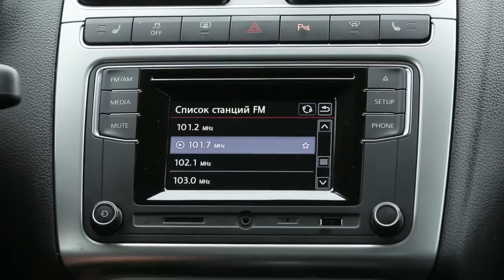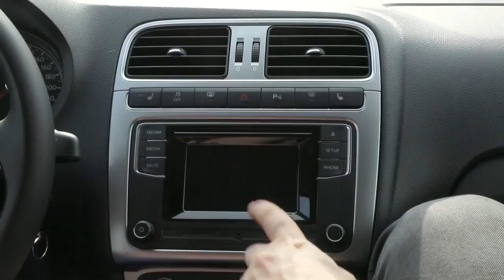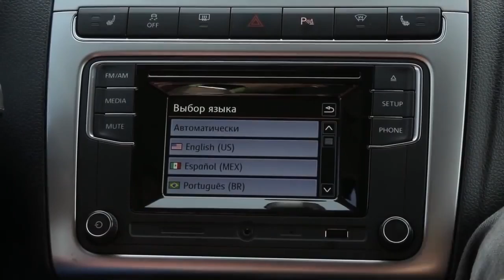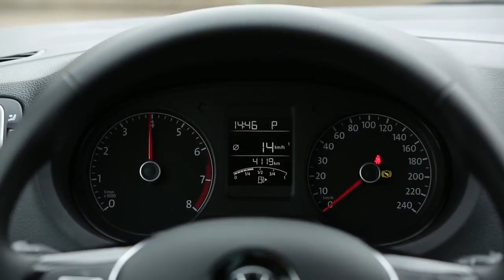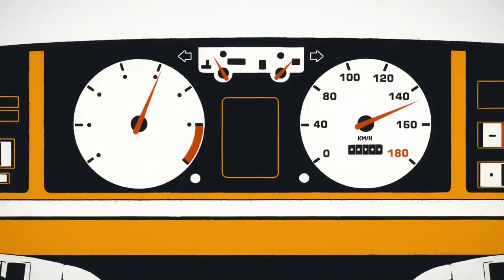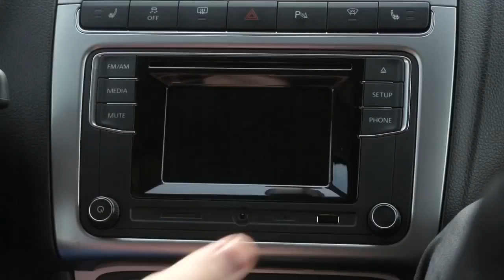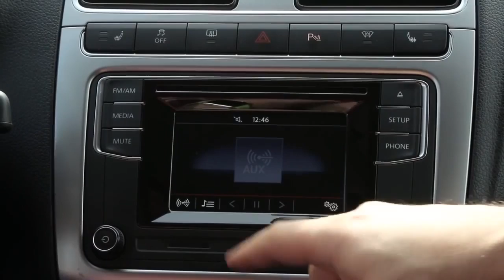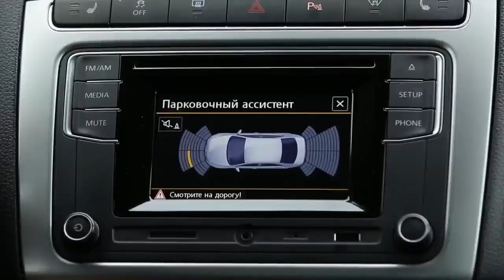VW POLO SEDAN 2015 Большой тест драйв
●●●●●●auto_l.o.v.e●●●★Auto Love★●●●●●●●●●●●●●●●●●●